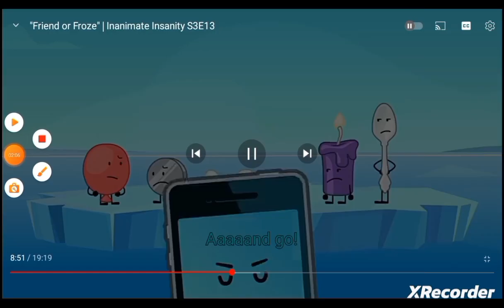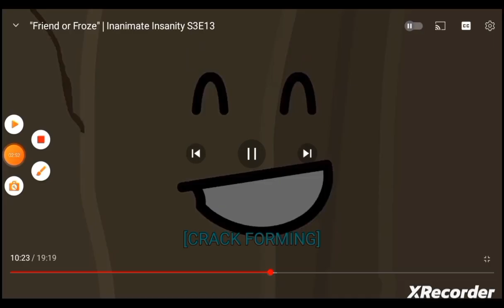Silvercandle moments that live rent-free in my head pt 2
I really want episode 14 to show us that they'll be OK :( I also want episodd 14 to- *proceeds to list a million things*

...people like me are why it's taken three months to make...